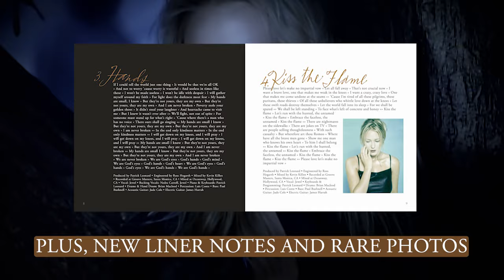Jewel - Spirit - 25th Anniversary Edition (Official Trailer)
Available via Craft Recordings, the 2-CD and digital deluxe versions feature the original album (which includes favorites like “Hands,” “Down So Long,” and “Jupiter (Swallow the Moon)”) plus 23 bonus tracks, including eight previously-unreleased demos and outtakes, rare live performances from the era, alternate takes, remixes and much more. The original album will also be pressed on a 2-LP vinyl set, available in classic black and blue swirl vinyl (exclusively via jeweljk.com).

Order everything and listen to “Hands (Studio Outtake)” here right now!

Shop for Jewel vinyl and more at the Craft Recordings store